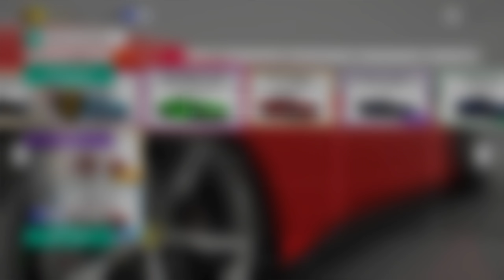EH MERDE...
. 300km

En Live :
         - Lundi 20h
         - Mercredi 20h
         - Vendredi 20h
         - Samedi 22h